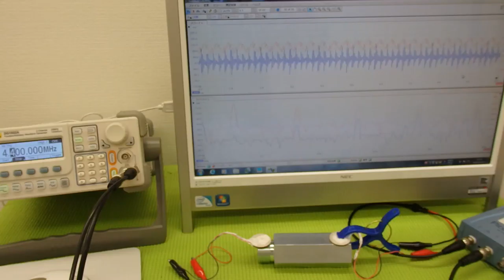超音波プローブの発振制御による表面検査技術